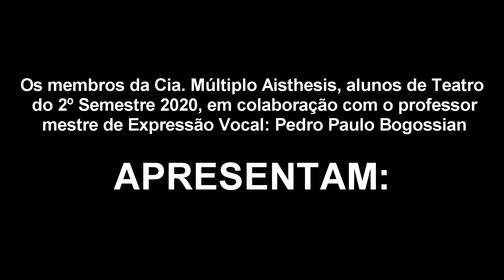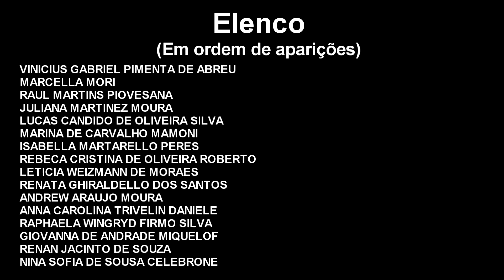Cia. Múltiplo Aisthesis - Moritat do Mackie Navalha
Um trabalho colaborativo entre a Cia. Múltiplo Aisthesis, alunos de teatro do 2º Semestre e o professor mestre de expressão vocal, Pedro Paulo Baessa

Elenco (Na ordem de aparições):
VINICIUS GABRIEL PIMENTA DE ABREU
MARCELLA MORI
RAUL MARTINS PIOVESANA
JULIANA MARTINEZ MOURA
LUCAS CANDIDO DE OLIVEIRA SILVA
MARIANA CRISTINA PAZ SILVA
ISABELLA MARTARELLO PERES
REBECA CRISTINA DE OLIVEIRA ROBERTO
LETICIA WEIZMANN DE MORAES
RENATA GHIRALDELLO DOS SANTOS
ANDREW ARAUJO MOURA
ANNA CAROLINA TRIVELIN DANIELE
RAPHAELA WINGRYD FIRMO SILVA
GIOVANNA DE ANDRADE MIQUELOF
RENAN JACINTO DE SOUZA
NINA SOFIA DE SOUSA CELEBRONE
JULIA RODRIGUES SILVA
EDILSON SOARES ROSA
HEITOR ARAÚJO BASTOS
MATEUS DE CASTRO ROSA VILIOTTI
GIOVANNA LUCCHESI ALVES BALIO
GIOVANNA COLACICCO
SOPHIA LEAL COELHO
GABRIEL THOMAS CARVALHO
MARINA DE CARVALHO MAMONI
IANKA MAGALHAES IVOGLO

Edição de video e imagem: Andrew Araujo
Edição de som e produção musical: Pedro Paulo Baessa